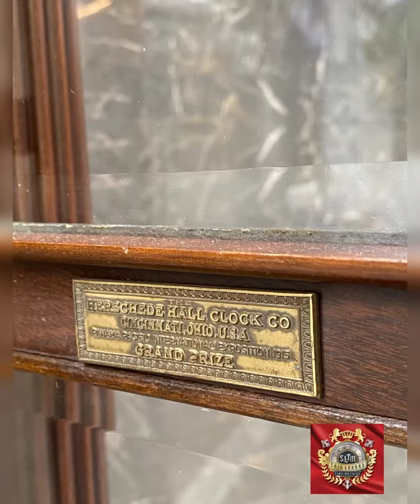Herschede 9 tubes - 9 ống sáo nguyên bản Phi 35